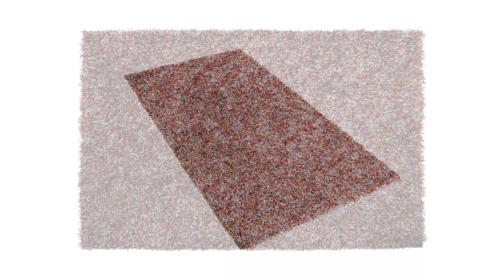Teppich, Rug, Tapis - Istanbul - Beliani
Teppich, Rug, Tapis - Istanbul - 80x150 cm (31,50''x59,06'')